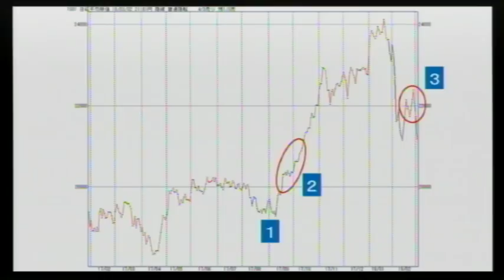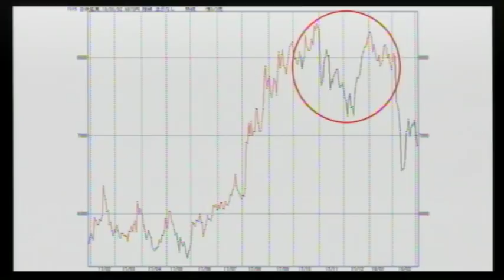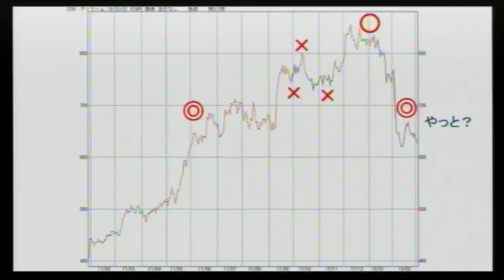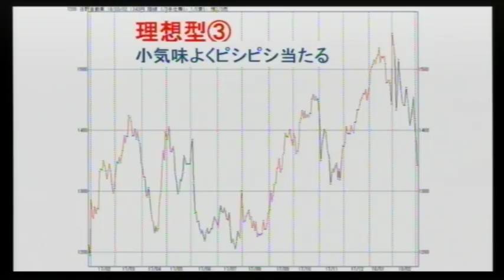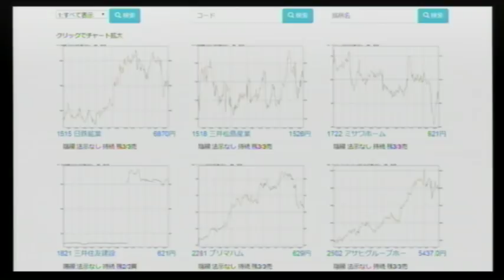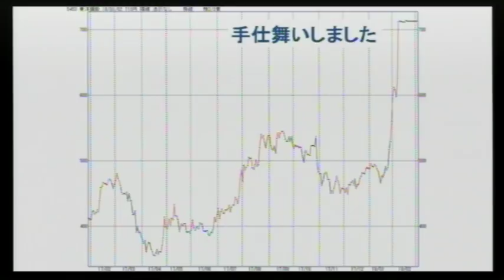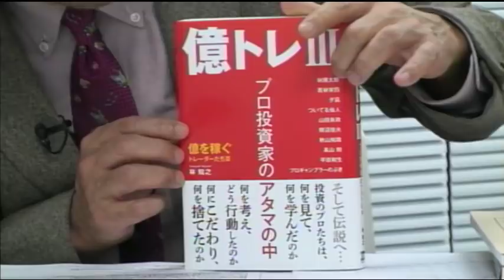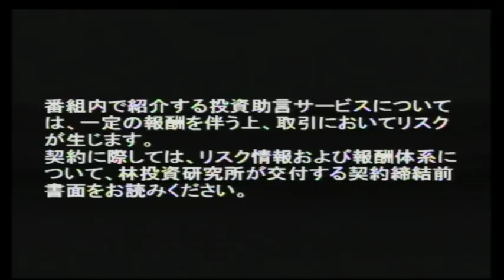【マーケット・スクランブル】第128回「銘柄を絞った「うねり取り」～中源線で売買する銘柄の選び方～」(2018/3/5放送)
【番組内容】
FX・株式・日経225先物・オプション・商品先物etc、マーケットの枠組みを越えて「旬」を伝え、本当の姿を浮き彫りにするユニークな投資情報番組。機関投資家も個人投資家も、プロトレーダーも初心者も、毎回、多彩なゲストを招いて「本音」で語り合う。トレード手法、チャート分析のコツ、トレード自慢、失敗談、なんでもあり. まさに投資情報のスクランブル交差点。

【出演】
MC:大橋ひろ子(フリーアナウンサー/ナレーター)
ゲスト:林知之(林投資研究所代表)